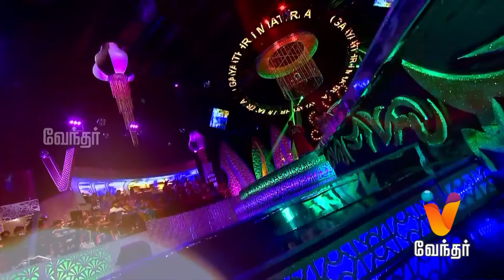V Voice Epi-17 (10/07/2016) Promo 1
Check out the promo of upcoming episode on V Voice.  V Voice is a  brand new show for young talents on Singing competition among the young generation from the city.